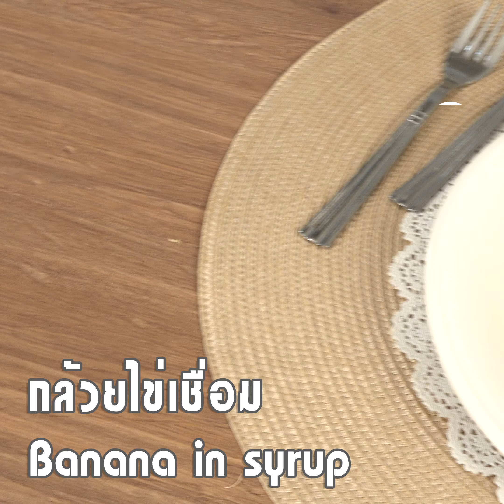กล้วยไข่เชื่อม Banana in Syrup | 1 Minute Cooking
กล้วยไข่เชื่อม Banana in Syrup ขนมหวานแบบไทยๆ ที่ทำได้ง่ายๆ เพื่อนๆ คนไหนจะลองหัดทำขนมลองเลือกเมนูนี้ดูค่ะ ทำง่ายใช้เวลาไม่นานด้วย

วัตถุดิบกล้วยไข่เชื่อม Banana in Syrup

1. กล้วยไข่ห่าม
2. น้ำ 450 กรัม
3. น้ำตาลทราย 500 กรัม
4. กะทิ 250 กรัม
5. แป้งอเนกประสงค์ 1 ช้อนโต๊ะ
6. เกลือ 1/4 ช้อนชา
7. น้ำตาลทราย 1 ช้อนชา

กระทะ

วิธีทำกล้วยไข่เชื่อม Banana in Syrup
1.ต้มน้ำกับน้ำตาลทรายเคี่ยวจนเดือดด้วยไฟกลาง
2.ปอกกล้วยแล้ว แช่น้ำเกลือ พักไว้
3.เมื่อน้ำเชื่อมได้ที่เอากล้วยไข่ลงเชื่อมประมาณ 12-15 นาที ตักขึ้นพักไว้
4.นำแป้ง กะทิ เกลือ และน้ำตาลทรายใส่หม้อ คนให้แป้งละลาย ยกขึ้นตั้งไฟกลาง คนจนน้ำกะทิเดือด ปิดไฟ คนจนพออุ่นๆจะข้นขึ้น นำไปราดลงบนกล้วยที่เชื่อมเสร็จแล้ว เป็นอันเสร็จ

Ingredients

4-5 serve

1. Banana
2. Water 450 g.
3. Sugar 500 g.
4. Coconut milk 250 g.
5. All purpose flour 1 tbsp.
6. Salt 1/4 tsp.
7. Sugar 1 tsp.